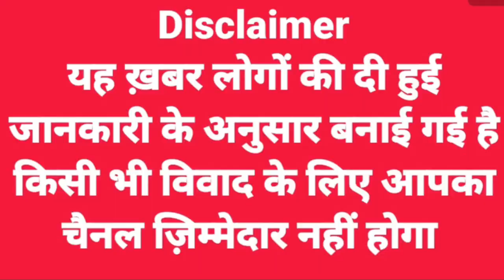इस बच्चे की प्रस्तुति ने कर दिया कमाल